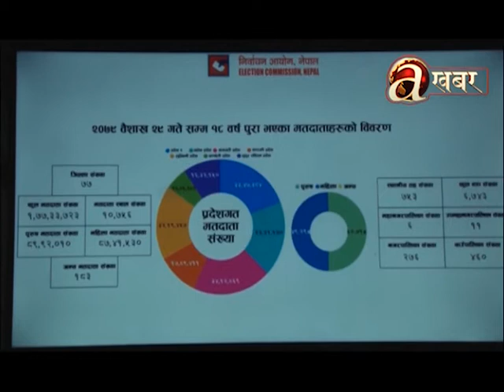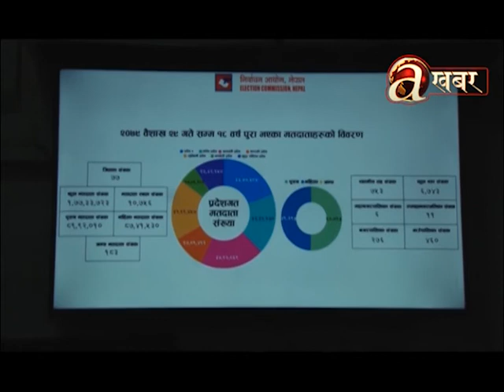स्थानिय निर्वाचनको सम्पूर्ण तयारी अन्तिम चरणमा